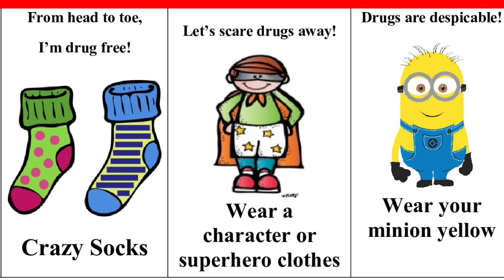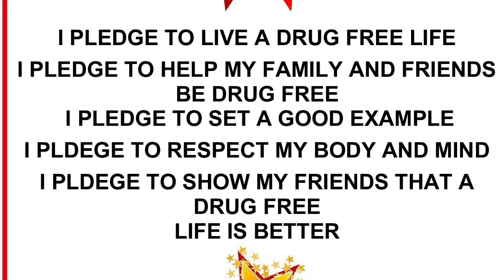October 23, 2018 Morning Announcements